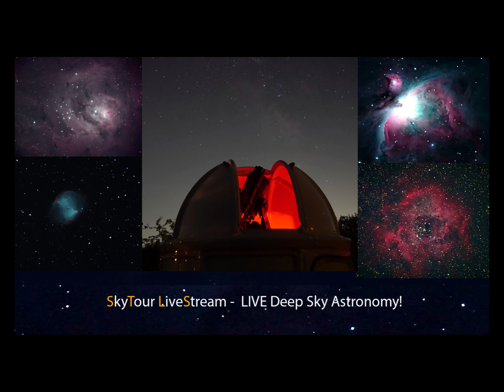Welcome to SkyTour LiveStream and the Deep Sky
Welcome to SkyTour LiveStream (STLS)! STLS is a network of several live  educational outreach observatories broadcasting on  clear nights. All the images taken are available completely free of charge on our live server given in the description of the nightly stream.  Come see oddities, objects and more! Discussion is lively and chat is truly interactive. The intent of STLS is to bring you on an educational and enjoyable tour of the night sky and bring deep sky objects onto your TV and computer screens LIVE from deep space!

See you in the dark!
Team SkyTour